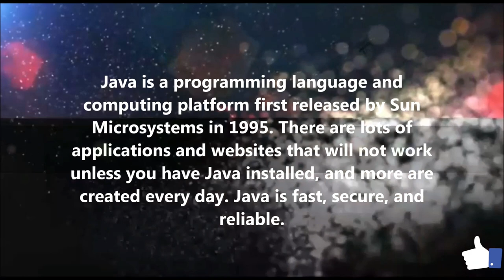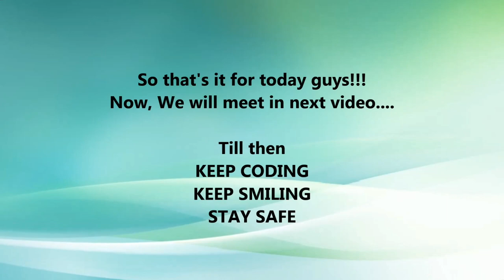Short Introduction of JAVA | Why JAVA? | BEAST PROgrammer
Hi guys, Here is a short intro video on JAVA
In this video, I have answered 2 important questions including 'What is JAVA? ' and 'Why we are going to learn JAVA?'
This video is purely for beginners and to enhance their understanding regarding JAVA.

Musician: @iksonofficial

So now we will meet in next video
Till then KEEP CODING
                KEEP SMILING
BYEE.